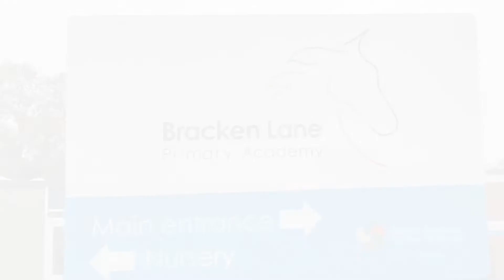A virtual tour of Bracken Lane Primary Academy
Take our virtual tour and see inside our academy.